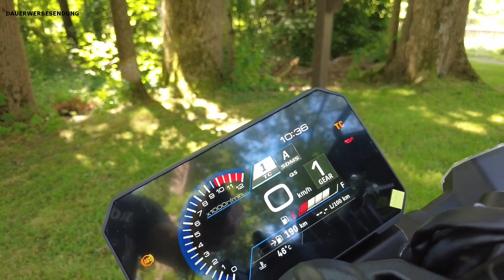Suzuki GSX-8S - Landstrassenfeger vom feinsten !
Vielen Dank

Die GSX-8S sollte eigentlich ein Verkaufsschlager werden, die Qualitäten dafür hat sie auf jeden Fall, das Verhältnis zwischen Preis und Leistung ist einfach gigantisch! Ich hab mich tatsächlich verguckt und wollte sie am liebsten nicht mehr abgeben.

WERBUNG - Vielen Dank an Motorradtechnik Waldhäusl für die Testmaschine